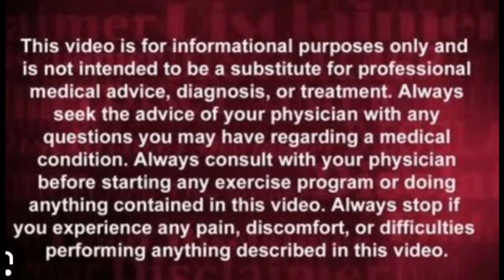हाई ब्लड प्रेशर को कैसे कम करें कुछ मिनट में बिना दवा के! और जड़ से खत्म करने के 10 उपाय